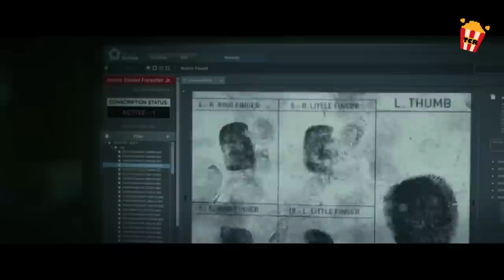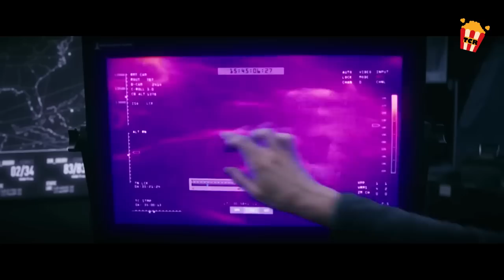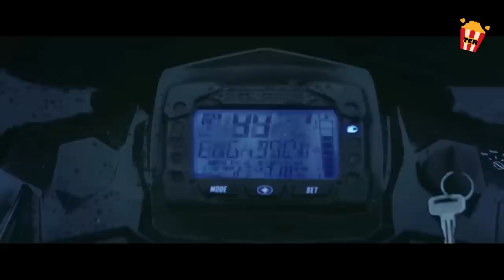Ang mga tao sa kasalukuyan, pinadala sa future para labanan ang Alien na to.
Natigilan ang mundo nang dumating ang isang pangkat ng mga manlalakbay mula sa taong 2051 upang maghatid ng isang agarang mensahe: tatlumpung taon sa hinaharap, ang sangkatauhan ay natatalo sa isang pandaigdigang digmaan laban sa isang nakamamatay na alien species.
Title: The Tomorrow War (2022)